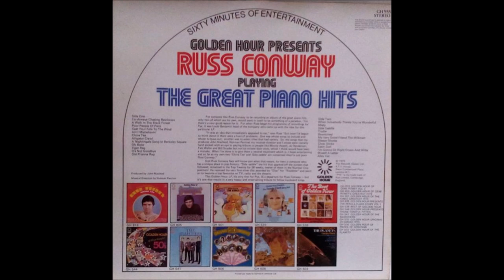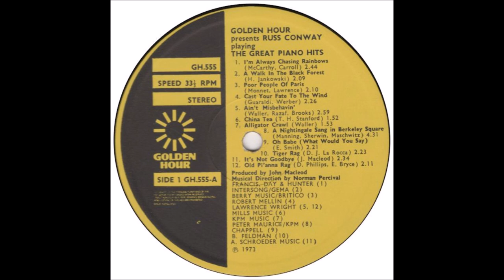Russ Conway – Playing The Great Piano Hits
Questo canale si ripropone l'unica finalità di condividere con gli appassionati del "lounge", dell' "easy listening" , l'ascolto di LP nella stragrande maggioranza ormai datati e dimenticati (anni '50 fino ai '70). Tutti gli album qui proposti, tutti o quasi inediti su Youtube, sono stati
restaurati e digitalizzati. Se qualcuno ravvisasse problemi di copyright basterà una semplice segnalazione e si provvederà all'immediata rimozione.

This channel proposes the sole purpose of sharing with fans of the "lounge", of "easy listening", the listening of LPs in the vast majority now dated and forgotten (50s until 70s). All the albums proposed here, all or almost unpublished on Youtube, have been restored and digitized. If anyone  inds copyright problems, a simple report will suffice and immediate removal will be provided.

Album nr. 125 -   Conway – Playing The Great Piano Hits

Golden Hour – GH 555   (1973)

A9  Oh Babe
A10  Tiger Rag
A11  It's Not Goodbye
A12  Old Pi'anna Rag
B1  When Somebody Thinks You're Wonderful
B2  Misty
B3  Side Saddle
B4  Trudie
B5  Bewitched
B6  My Very Good Friend The Milkman
B7  Sleepy Shores
B8  Chop Sticks
B9  Satin Doll
B10  I'm Gonna Sit Right Down And Write Myself A Letter
B11  Alley Cat